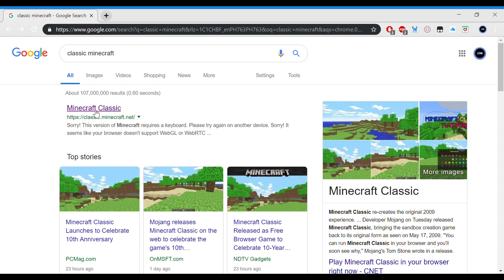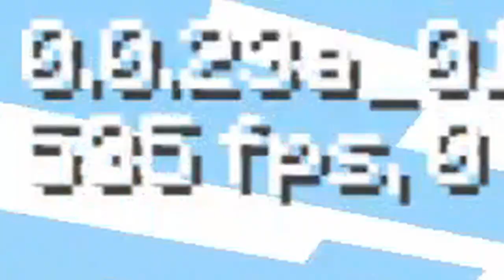CLASSICRAFT??? | Minecraft 2009 Edition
Might invite some pals next time to try this out with me.

And no, I won't base my channel completely of Minecraft content so don't worry about it.